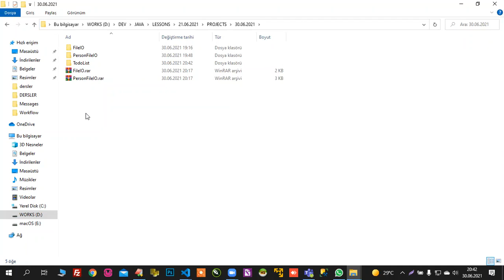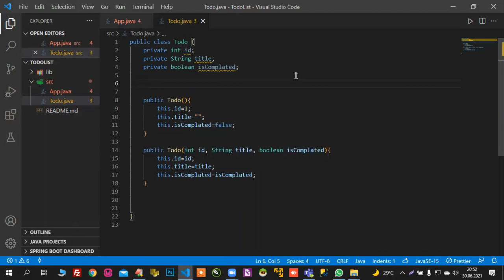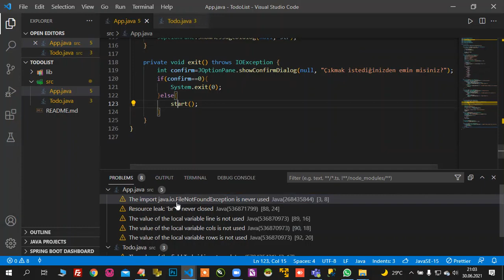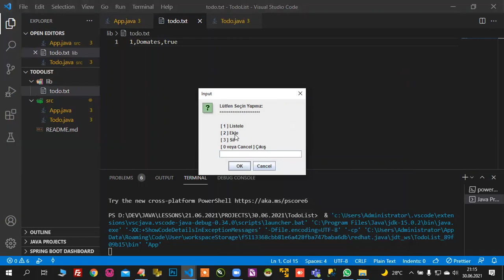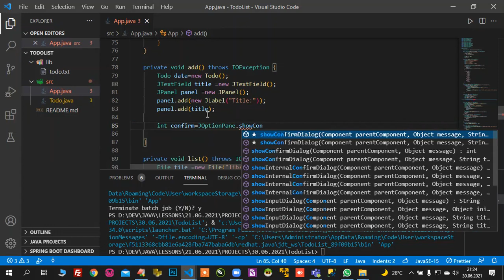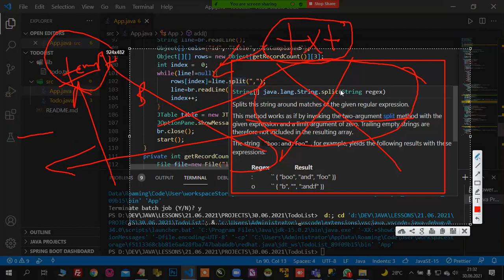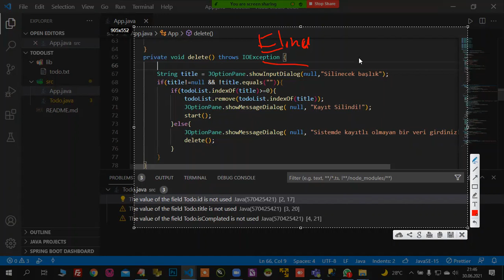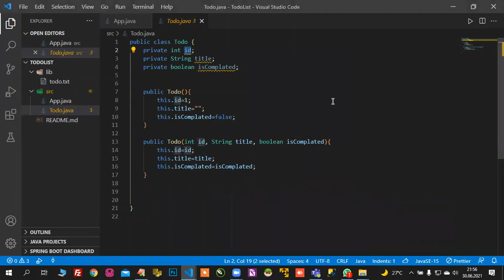#23 - Java Programlama: TodoList - File I/O Uygulaması